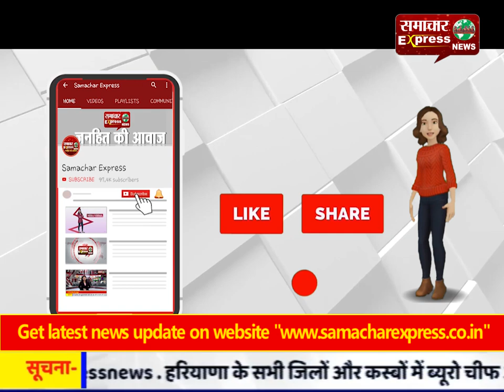यूपी के सांसद आजम खान को पत्नी-बेटे समेत जेल भेजा गया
यूपी के सांसद आजम खान को पत्नी-बेटे समेत जेल भेजा गया, कुर्की का आदेश जारी होने पर अदालत में पेश हुए थे